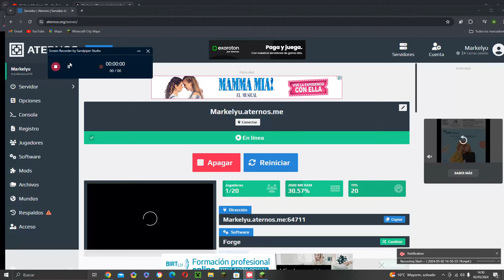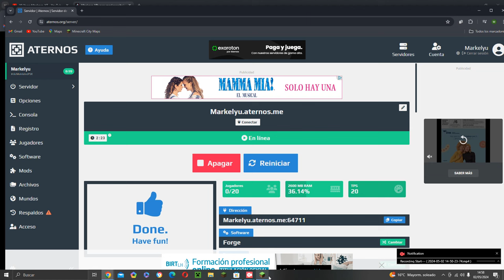Tengo una piscina llena de ajolotes Morados en Minecraft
en realidad son los hijos de Moradin los ajolotes de Oier